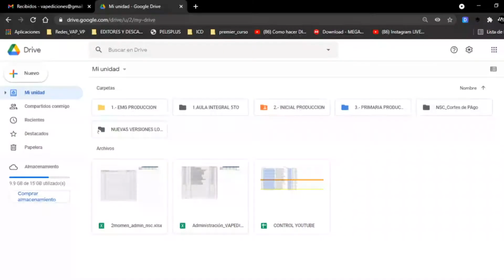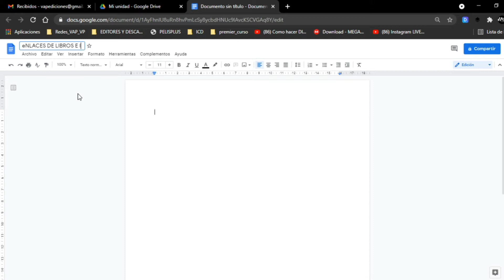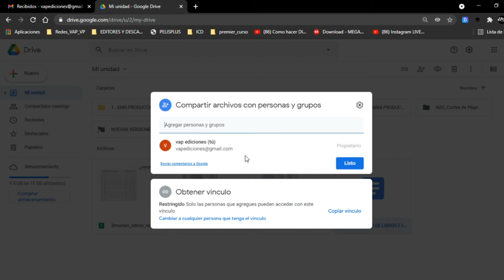Tutorial docentes Educación Inicial y Primaria (cómo entregar los enlaces de los documentos Drive)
Para acompañar el procedimiento de entrega de los enlaces a Drive de libros, infografías y otros recursos de las aulas Moodle NSC del 3er momento.
Equipo Gestor